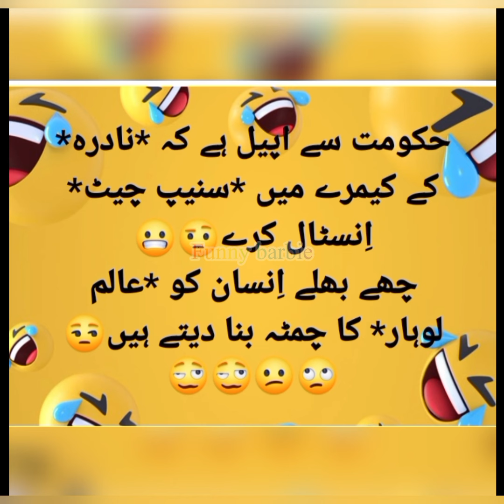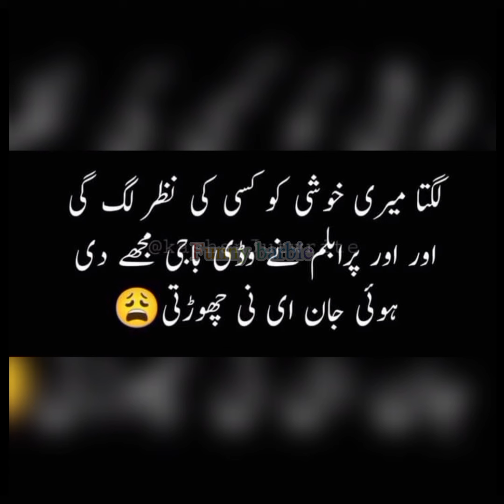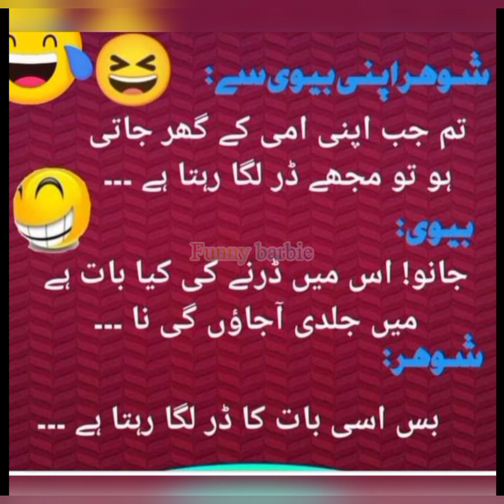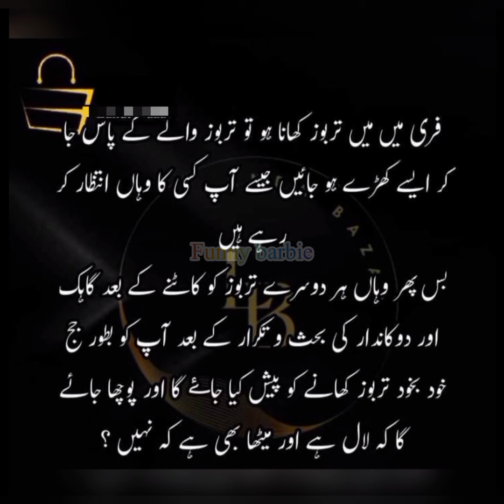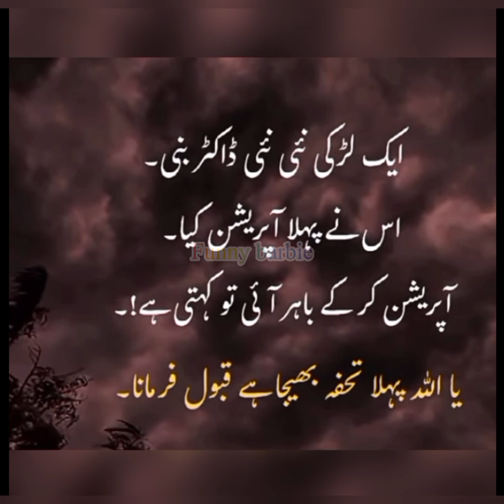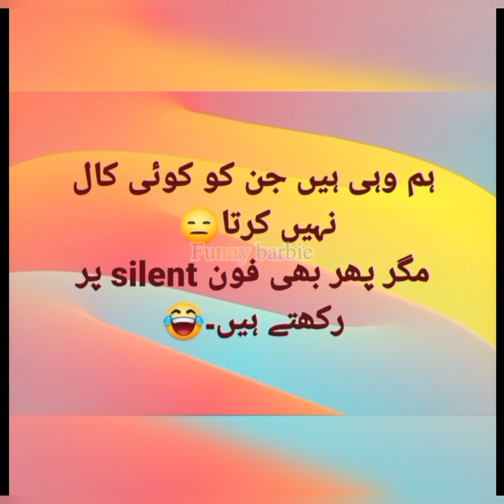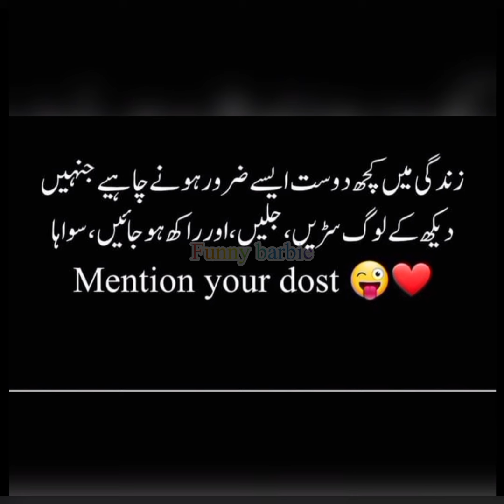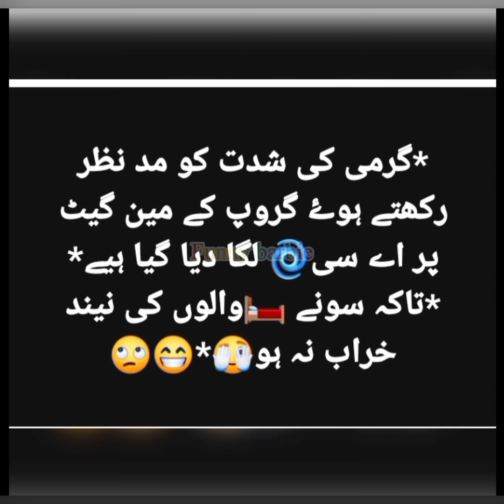garmi kaha kaha zyada hay sheher ka nam daso😝| funny video| funny meme| funny jokes